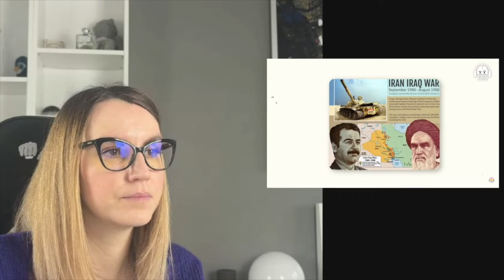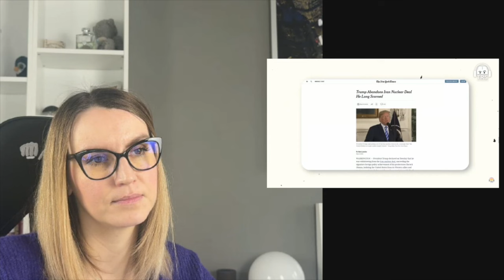Abhijit Chavda On Tourism, Geopolitical & Wars ranveershow |Reaction | Part 1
Come and join me to see me react to how Abhijit Chavda discusses geopolitical matters of 2024 on the Ranveer show.